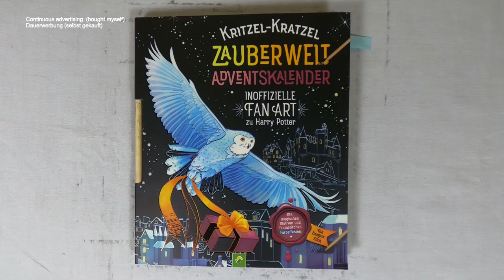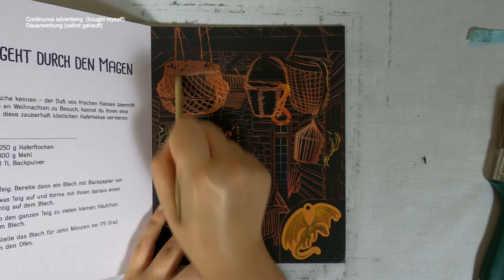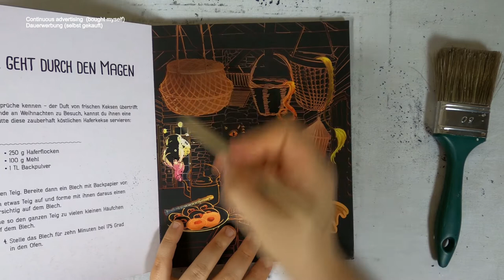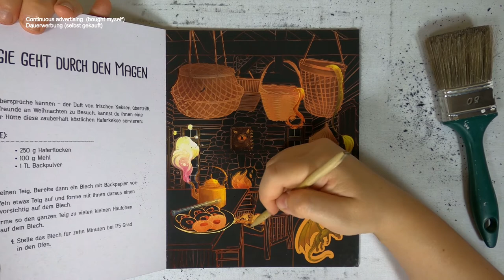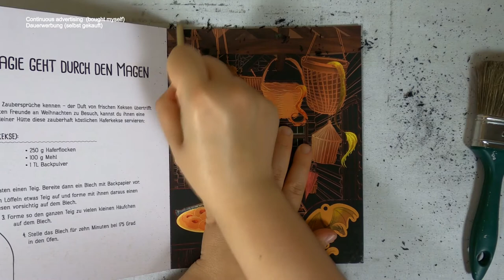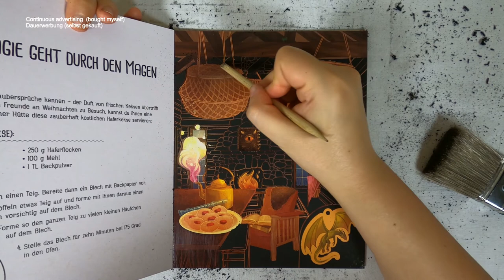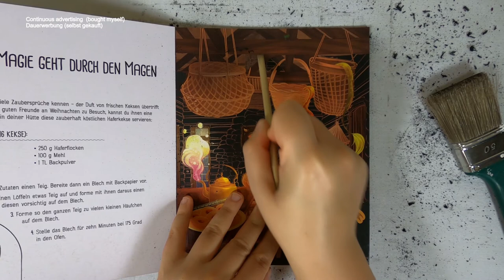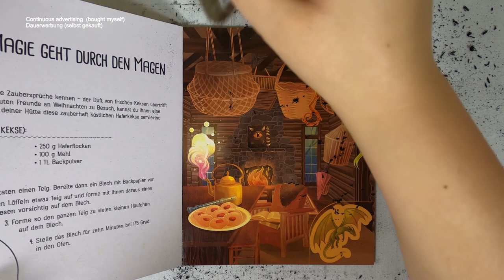gemütliche Berghütte (mit magischen Lebewesen) I harry potter fanart I Adventskalender I relaxing